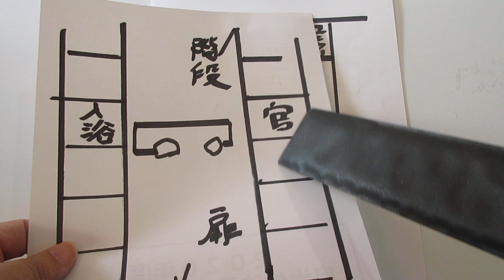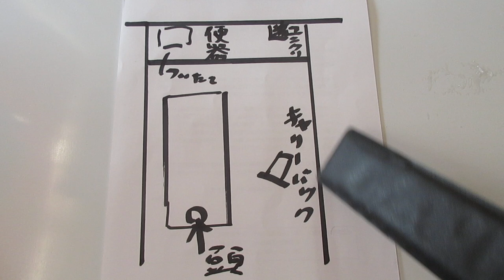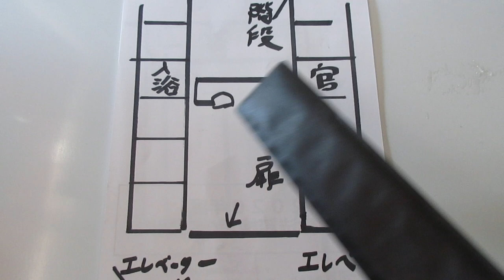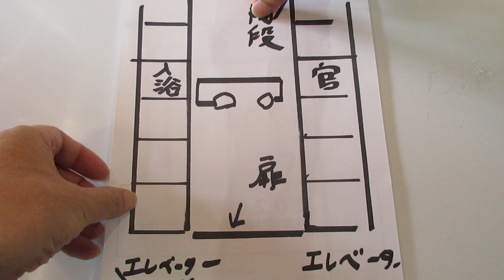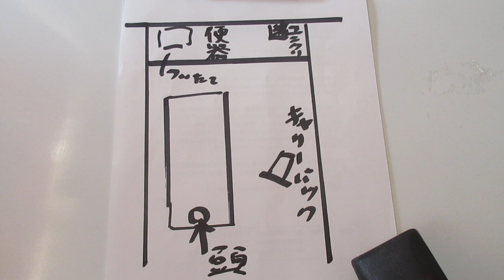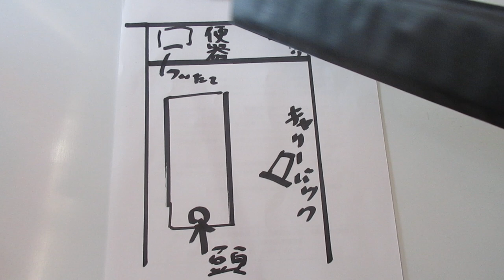河井克行/河井案里に待ち受ける東京拘置所のお部屋紹介！無料三食付きの国営物件に入居ヲ希望する貴女へ？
～関連動画～
◆【河井案里、河井克行夫妻18日本日、逮捕NOW❤️赤坂宿舎前から実況中継 NOW】

何時も御視聴頂き有難う御座います。
国内の重要な問題について、YouTube動画を制作しました。

★【目的】
公職選挙法の重要性を深める。

★【ひとこと】
現在私は、広島検察庁に「河合克行の公職選挙法違反」の「政治活動用看板」につき告発状を提出して居ります。

更に私は、広島検察庁に「岸田文雄の公職選挙法違反」の「政治活動用看板」につき告発状を提出して居ります。

不正な人間に国政を任せる譯には行きません。

何方様からの意見も真摯に御伺い致します。

082ｰ554ｰ1226（月水金～12：00～13：00）

★記者：伊豆守無宿（いずもりむしゅく）
沼津學園高等學校（食物科）卒
★地域の住民を犯罪から守る「柔術4段」
★災害の二次被害を防ぐ啓発「防災士」
★障碍者の権利を守る「雇用環境整備士」
★地域企業の法務を調査する「ビジネス法務エキスパート」
★広島市民の暮らしに関する消費者の権利を護る「広島市消費生活サポーター」

平成23年ゟ広島市安佐南区在住。
広島市内に於いて「防犯講習」を多数開催。
悪質な犯罪を何件も告発し地域での信­頼­を目標。

★ブログ　⇒　戦闘者養成塾　 (行政庁との闘い方！)

★葬儀、相続、仏壇、お墓迄の人生のエンディングをトータルで参考に為るガイドブックをプレゼント

興味ある方は☟　☟　☟此方から☟　☟　☟どうぞ！

★YouTube コメント欄にて法律に抵触する件には、回答出来ません。
　ご了承被下い。

★此方で紹介している事実は、地域に根差した住民にとり有益な情報に限定して居ります。

迅速かつ現実的な独自の情報収集が魅力。

≪　伊豆守無宿　ご挨拶　≫
此の動画を継続するには、皆様のご理解と協力が必要です。
一人一人の住民が権利侵害や人権を軽視されるような実態を無くす為に貴方の聲をお聞かせ被下い。